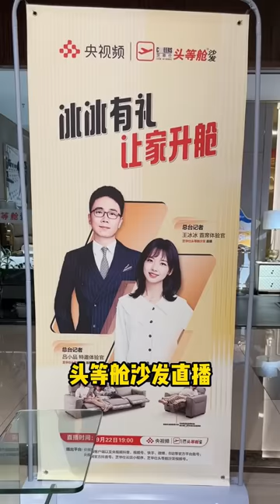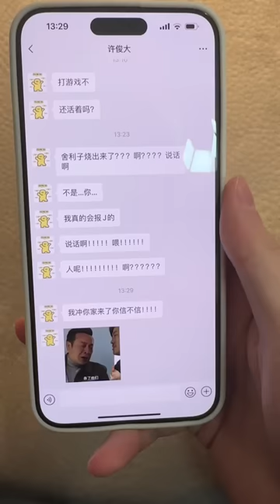我抽張紙妳躲什麽，是不是手機裏有什麽#搞笑